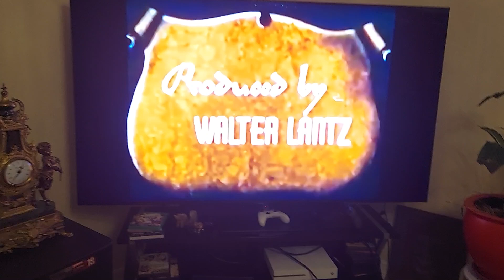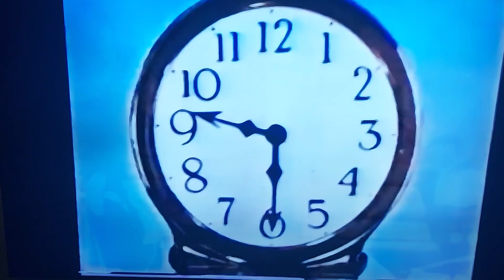boy meets dog Español from cartoons r fun vhs daffy Yankee doodle duck